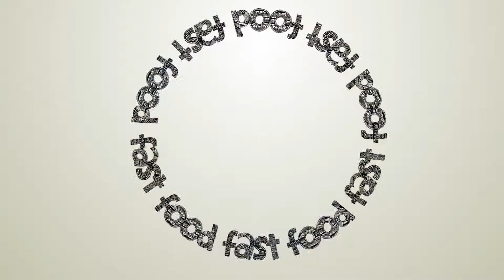fast food от 28 октября 2013